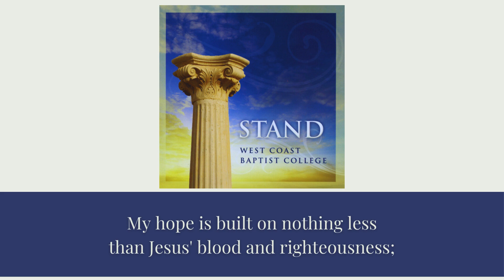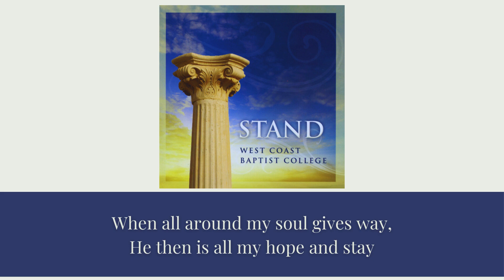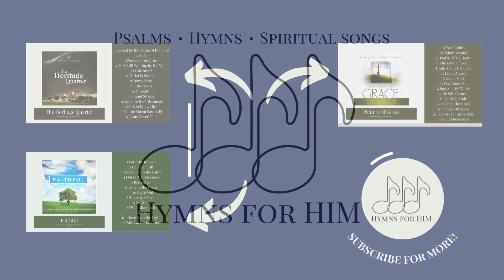THE SOLID ROCK | West Coast Baptist College | Lyrics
💖 Thank you for tuning in! Your support truly makes a difference to us and our dedicated team! 😇

Speaking to yourselves in psalms and hymns and spiritual songs, singing and making melody in your heart to the Lord;

🎹"The Solid Rock"
Performed by: West Coast Baptist College
Year: 2010